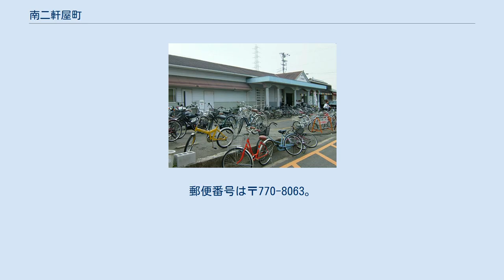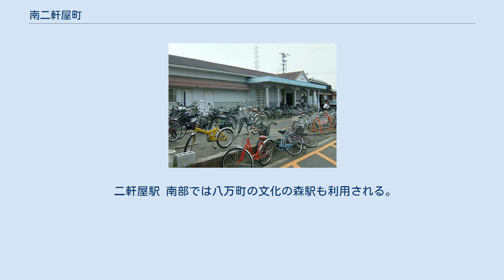南二軒屋町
日本 」 四国地方 」 徳島県 」 徳島市 」 南二軒屋町 南二軒屋町（みなみにけんやちょう）は、徳島県徳島市の町名。
現行行政地名は南二軒屋町一丁目から南二軒屋町三丁目及び南二軒屋町。
2009年12月現在の人口は1,295人、世帯数は417世帯。
 徳島市の中央部に位置し、南二軒屋町一丁目から三丁目と南二軒屋町（神成・新開・石井利）に分かれ、南二軒屋町一丁目から三丁目は東は富田橋、西は城南町に挟まれ、細長く南北に延びる。
北より一丁目から三丁目と並ぶ。
南二軒屋町一丁目一番を除き八万地区に属し、南二軒屋町一丁目一番のみ東富田地区に属している。
南二軒屋町一丁目から南二軒屋町三丁目・南二軒屋町神成・南二軒屋町新開・南二軒屋町石井利が存在する。
 商業地と住宅地が入り混じった区域を中心とする。
東境をJR牟岐線、ほぼ中央を徳島県道136号宮倉徳島線が南北に走り、二軒屋駅がある。
 南二軒屋町（神成・新開・石井利）は、北部が字神成、南部が字新開に分かれていたが、1976年（昭和51年）の町名変更後、城南町四丁目の西に字石井利が離れて残る。
新開も南に農地が残るが北は神成に続く住宅地である。
 町名の由来は、古来この地に人家が二軒しか存在しなかったことから名付けられたと伝わる。
 二軒屋駅 南部では八万町の文化の森駅も利用される。